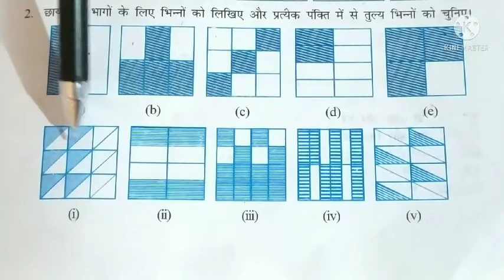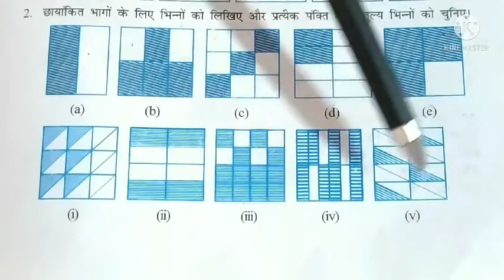NCERT, CBSE Math Solution Class 6 Chapter 7 Exercise 7.3, कक्षा 6 गणित अध्याय 7 भिन्न प्रश्नावली 7.3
प्यारे बच्चों इस वीडियो में हम कक्षा 6 गणित के अध्याय 7 भिन्न की प्रश्नावली 7.3 के सवालों को हल करेंगे ।यह वीडियो पूरी तरह से एनसीईआरटी पाठ्यक्रम पर आधारित है पूरे वीडियो को अच्छी तरह से आप सब को ध्यान में रखकर के बनाया गया है | बहुत ही सरल व आसान तरीके से सवालों को समझाया गया है । इस पूरे वीडियो को देखने के बाद आपके इस प्रश्न से संबंधित कोई भी डाउट शेष नहीं रहेगा ऐसा मुझे विश्वास है / आप सभी वीडियोस मेरे युटुब चैनल DoubtHut पर जा करके देख सकते हैं ।अगर आप चैनल पर नए हैं तो चैनल को सब्सक्राइब करें और साथ में दिए घंटी के निशान को प्रेस कर दें ताकि हमारे हर वीडियो आप तक समय पहुंचती रहे । इस वीडियो का लिंक नीचे दिया गया है
गणित कक्षा 6 अध्याय 7 प्रश्नावली 7.3
Ncert math class 6 chapter 7 Exercise 7.3 in hindi medium